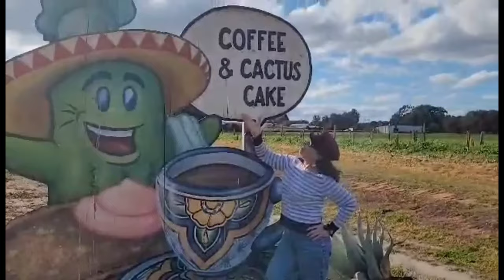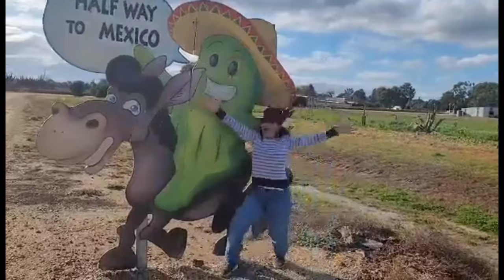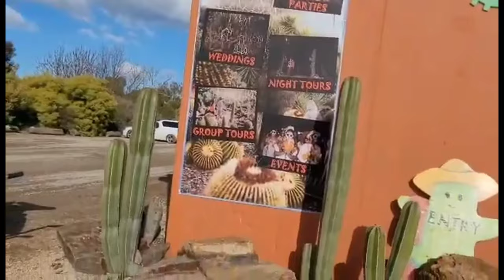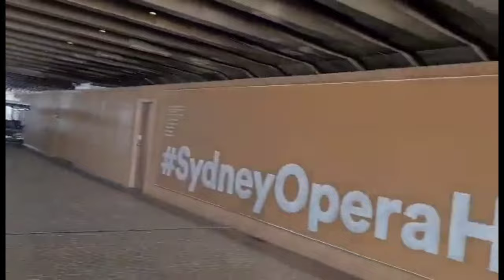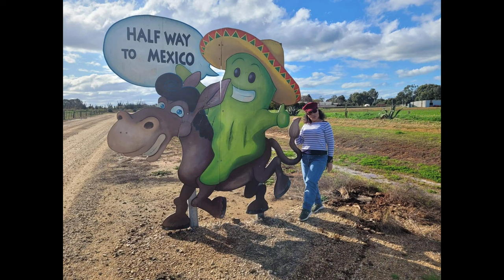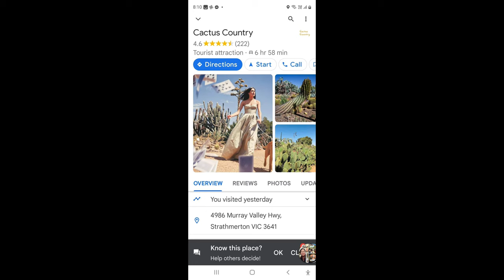VIDEO # 66 MY SISTER JASMIN AQUINO ROSSINI AND HER HUSBAND LOU ROSSINI TRIP TO SYDNEY AUSTRALIA 🇦🇺